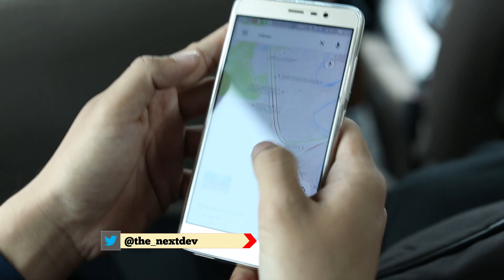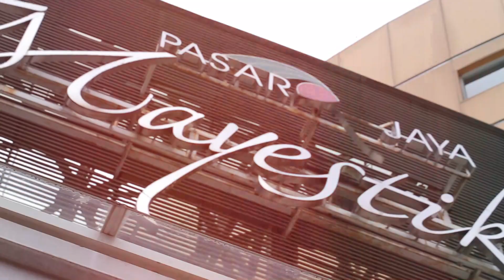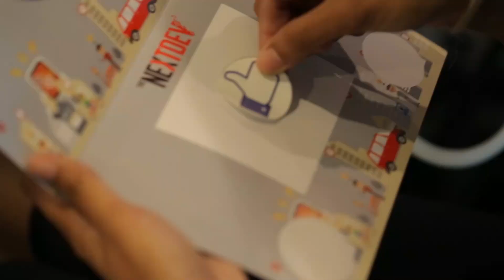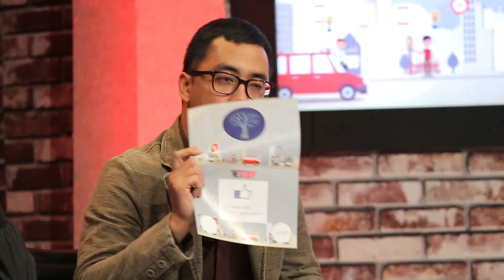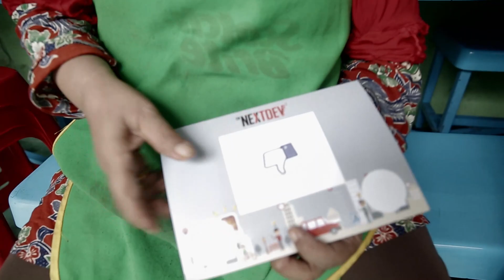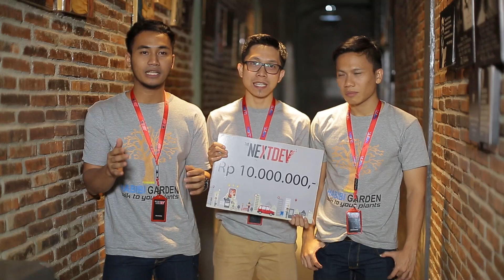The NextDev 2016 - Episode 4